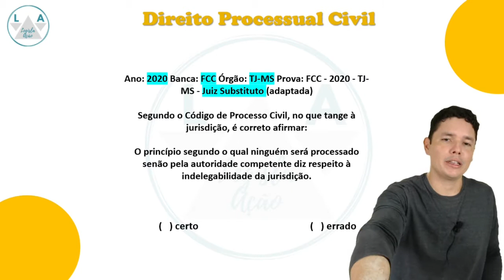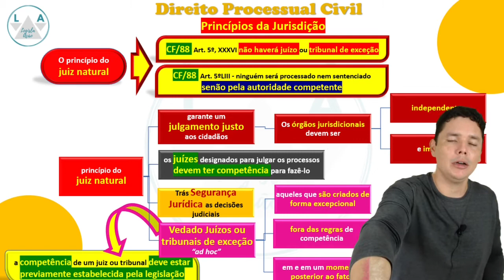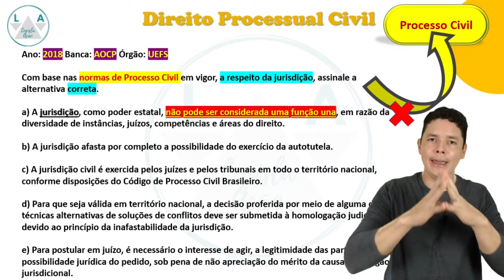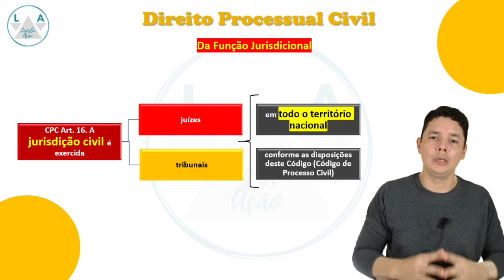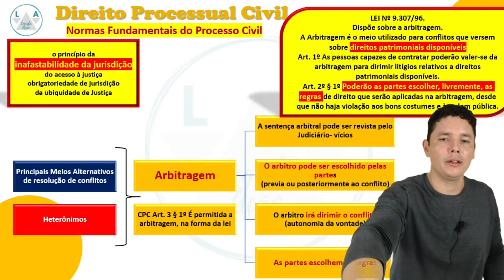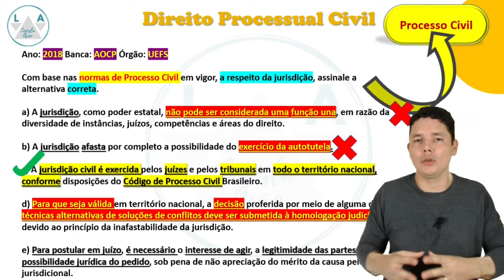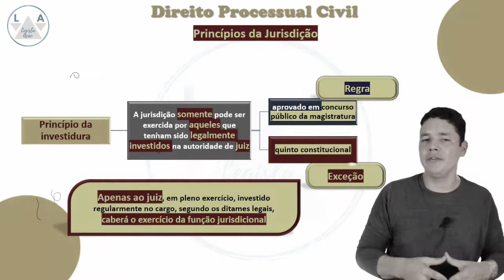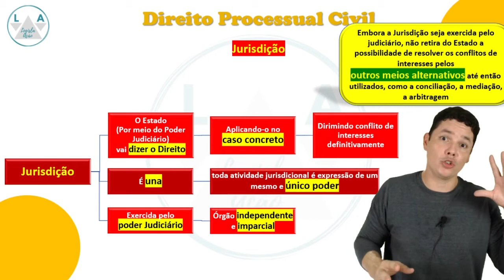Aula 3 de Exercícios - Parte 1(Jurisdição) Direito Processual Civil - CPC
Link para os Slides da Aula 3- Parte 2 de  Direito Processual Civil (Princípios da Jurisdição)

Fala concurseiros!!!
Hoje,  Direito Processual Civil!
Aula sobre Princípios da Jurisdição!
Vejo vcs na aula!

Direito Processual Civil - Aula 2- Parte 2 (Aplicação das Normas Fundamentais) CPC art.7 ao art. 15

Direito Processual Civil -Aula 2- Parte 1(Normas Fundamentais do Processo Civil) CPC art.1 ao art. 6

Direito Constitucional
Concurso TJ/RJ
Jurisdição
Curso LODJERJ
Curso gratuito
Curso grátis
Concursos públicos
TJRJ
TJ/RJ
TJRJ técnico
Curso completo TJRJ
LODJERJ
Legisla Ação
Estudar para concurso
Aula
Aula grátis
Lei
Edital
Lei 6956/2015
Lei 6956/15
Direito
Edital aberto
Direito constitucional
Direito administrativo
Vídeo aulas